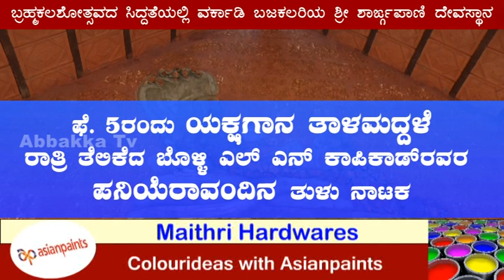Bajilakariya / bramhakalasha /ಬ್ರಹ್ಮಕಲಶೋತ್ಸವದ ಸಿದ್ದತೆಯಲ್ಲಿ ವರ್ಕಾಡಿ ಬಜಕಲರಿಯ ಶ್ರೀ ಶಾಙ್ರ್ಗಪಾಣಿ ದೇವಸ್ಥಾನ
ಬ್ರಹ್ಮಕಲಶೋತ್ಸವದ ಸಿದ್ದತೆಯಲ್ಲಿ ವರ್ಕಾಡಿ ಬಜಕಲರಿಯ ಶ್ರೀ ಶಾಙ್ರ್ಗಪಾಣಿ ದೇವಸ್ಥಾನ